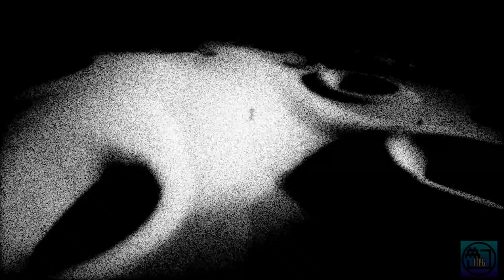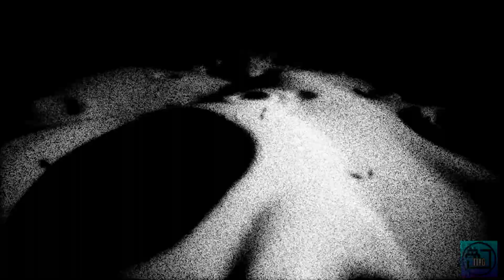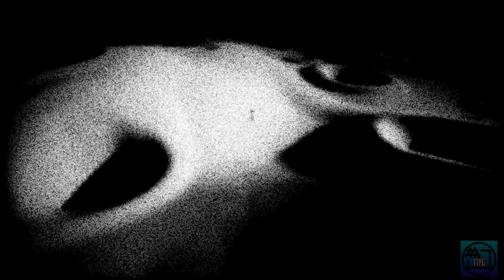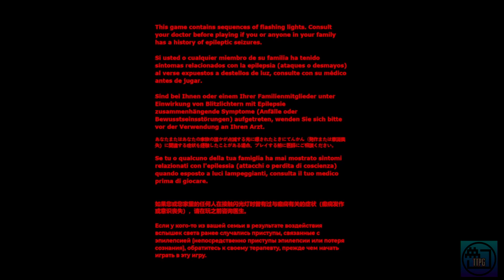Subway Midnight - Part 2 - No Commentary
Board the train! Run away from a weirdo! Solve some puzzles! Make friends with some ghosts! Try not to become a ghost yourself!